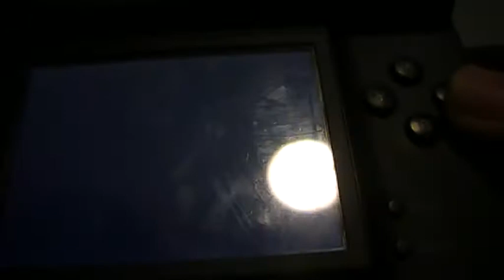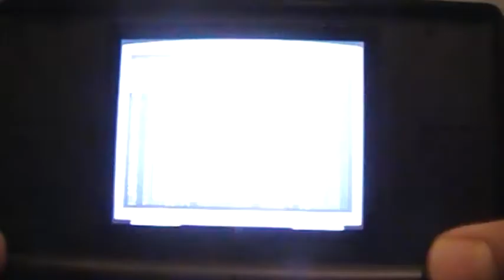LP Code Lyoko part 34 Franz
These things aren't funny!They're serious!!!